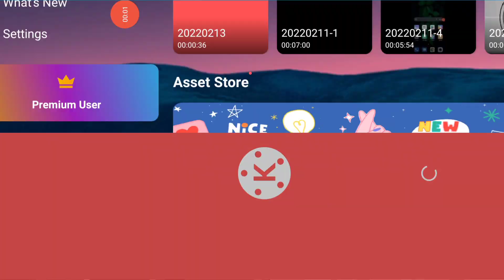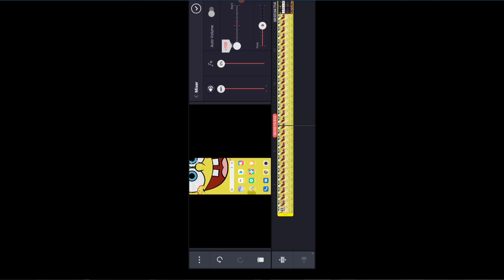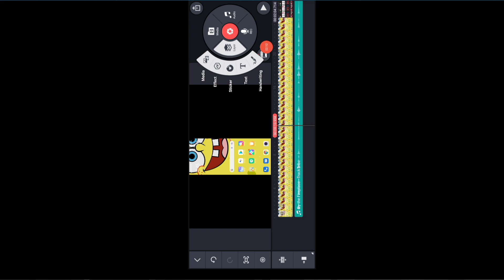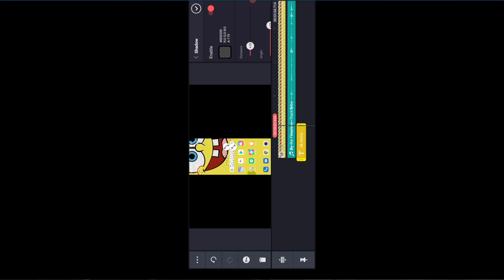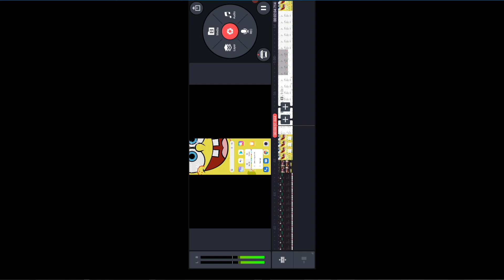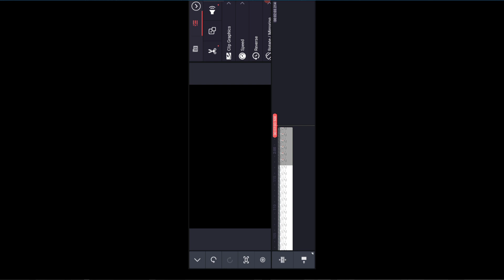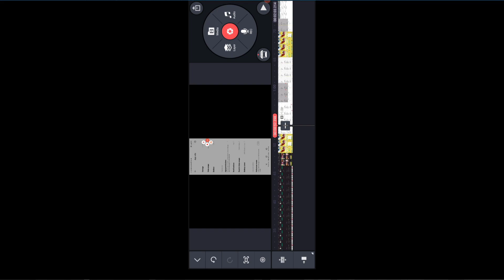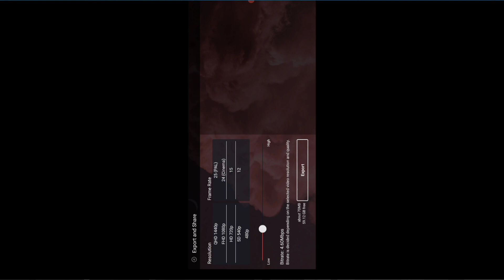How To Video Editing In Kinemaster | Kinemaster Se Video Editing Kaise Kare Part 1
How To Video Editing In Kinemaster Kinemaster Se Video Editing Kaise Kare Part 2

1. mobile se youtube video editing kaise kare
2. kinemaster me video kaise banaye
3. how to change background in kinemaster in
4. youtube ke liye video kaise edit kare mobile se
5. mobile par video editing kaise kare
6. kinemaster se video editing kaise kare
7. kinemaster youtube video editing tutorial
8. kinemaster video editing full tutorial in hindi
9. mobile se youtube video editing kaise kare
10. kinemaster par video kaise banaye
11. mobile par video editing kaise kare
12. kinemaster se video editing kaise kare
13. youtube video editing tutorial in hindi
14. kinemaster full tutorial in hindi
15. kinemaster video editing full tutorial in hindi
16. phone par youtube video editing kaise kare
17. How to make duet video in kinemaster
18. how to create split screen video in
19. kinemaster how to make split screen video on
20. kinemaster how to edit split screen video in
21. kinemaster kinemaster me duet video kaise
22. banaye kinemaster se duet video kaise
23. banate hain kinemaster duet video editing
24. malayalam kinemaster duet video kaise banaye

Request...

Dost Is Video Ka Makshad Kisi Bhi Trah Ki     Ilegal Activates Ko Badawa Dena Nahi Hain Ye Video Sirf Aur Sirf Education Purpose Ke Liya Hain Thank You